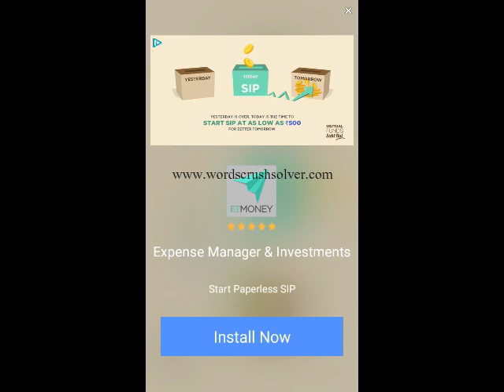Word Connect Level 2411 2412 2413 2414 2415 2416 2417 2418 2419 2420